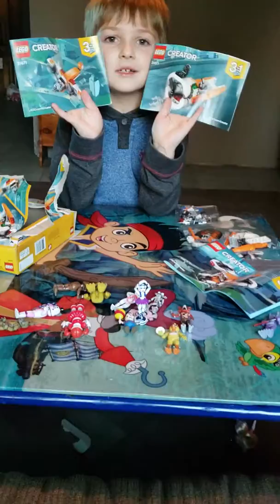Five nights at freddy's